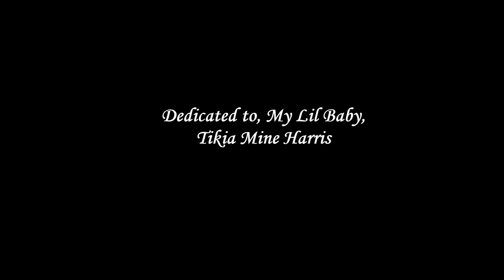Witness pt1 by me to my wife Tikia of Tikia Talks Back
A little song I made and dedicated to my lil baby (Tikia) of Tikiatalksback.